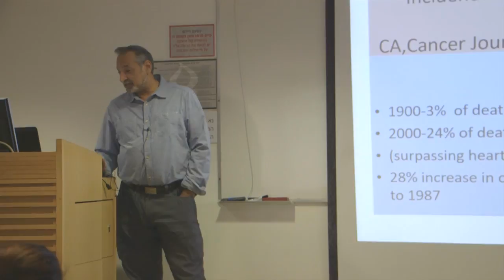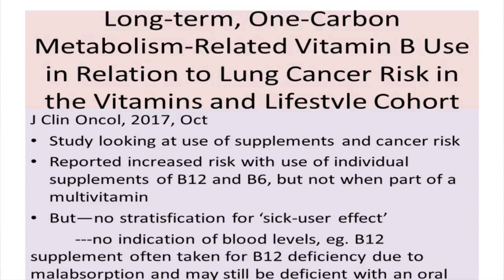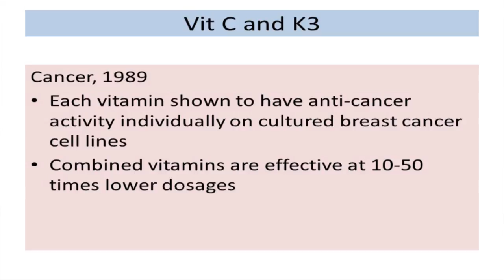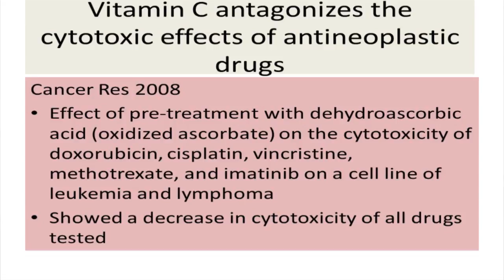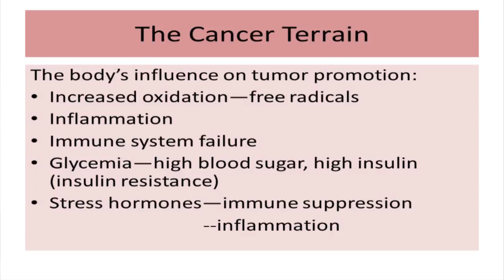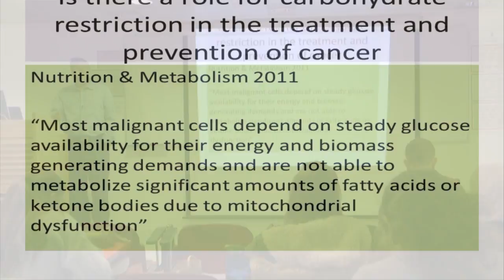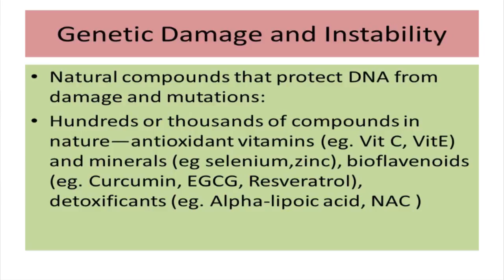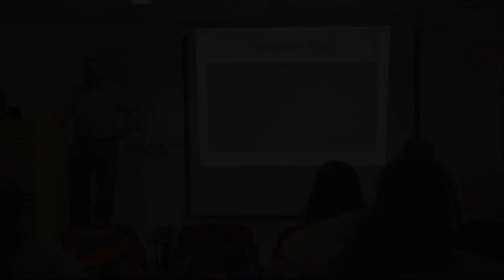Dr.Mel Litman M.D. Lecture ¨Integrative Cancer Treatment¨ 2017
Lecture ¨Integrative Cancer Treatment¨at Ben Gurion University Israel 2017